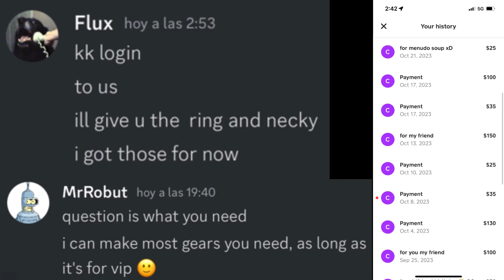Classic Conquer New Server Teaser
Working on a new video to coincide with the release of the new US server. Message me if you have something you'd like to add to it.

FKGM
THVS

Jaden - GHOST ft. Christian Rich

...Play this shit in the club for me, for me, for me (for me)
If you in there, I'll be the one you never see
I'm ghost
Illin' the most (illin' the most)
I've been behind the scenes, I've been watching the ropes
(I'm on the ropes)
She put her hand on my neck, she on the slopes, ice (ice)
Why you put so much space in the flow?
When I wanna grow I listen to Hov, take notes
Look at the case, close it
Open the doors, look at my neck, look at my wrist frozen
Look at my pants dripping swag, know that you stole it
Play this shit in the club for me—eh
If you in there—uh
Nigga, I'm ghost